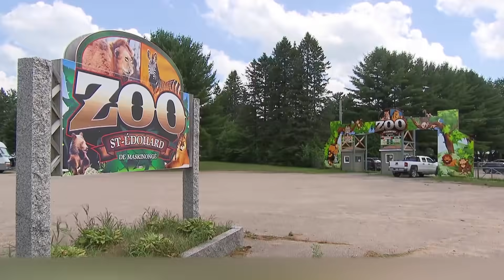Este Elefante Estuvo Encadenado Durante 50 Años. ¡Mira Lo Que Hizo Después de Ser Liberado!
Para los animales salvajes no hay nada peor que vivir en un espacio confinado sin la capacidad de moverse libremente y comunicarse con otros animales de su especie. Y aunque es posible crear condiciones cómodas para los animales en cautiverio, no todos los propietarios de zoológicos y circos se preocupan por hacerlo. En el video de hoy te contaremos historias sobre animales infelices que fueron liberados, después de soportar durante mucho tiempo terribles condiciones de vida y la indiferencia de los dueños.

00:00 - ¡Hola a todos!
00:41 - Oso abandonado
02:20 - Elefante en lágrimas (Preview)
04:13 - Familia de perros
05:21 - Patitos feos
06:50 - Cien años de soledad
08:48 - Caballo escuálido